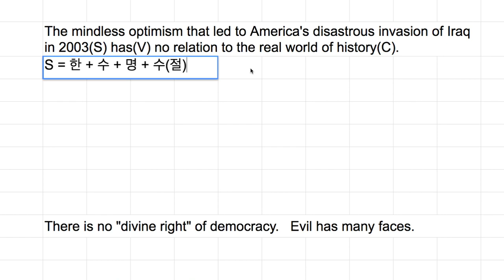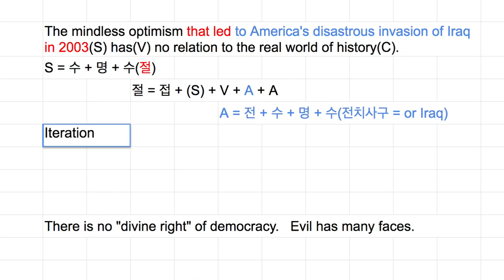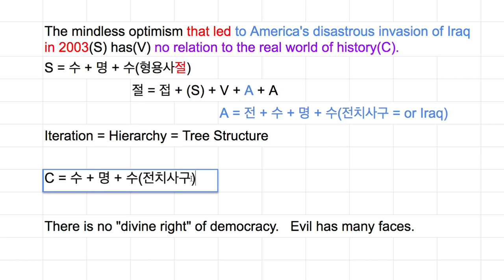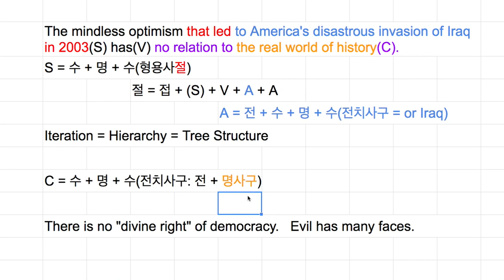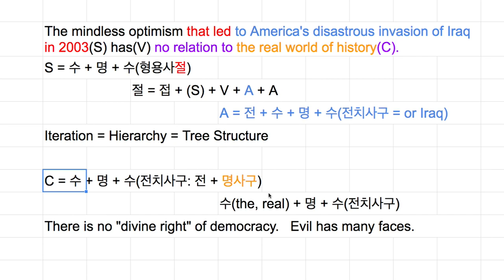[영어의 구조] 223 - 전치사구의 계층구조